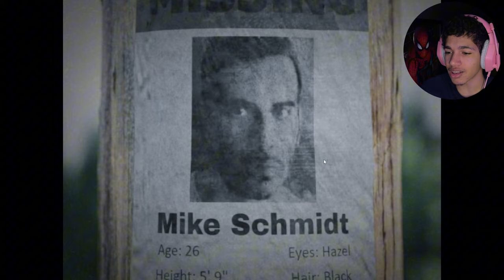THIS HAS TO BE THE MOST REALISTIC FNAF GAME… | Freddy's Reanimated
Pretty much one of the most the most reaistic fnaf game, i have ever played ngl...

-OL